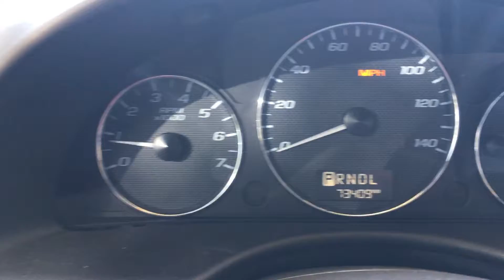GovDeals: 2007 Chevrolet Malibu LS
2007 Chevrolet Malibu LS sold by Denver City and County, CO on GovDeals.com